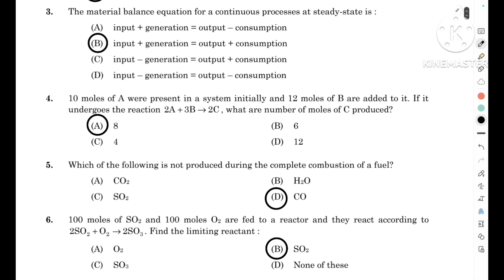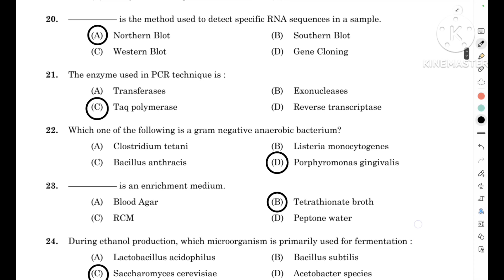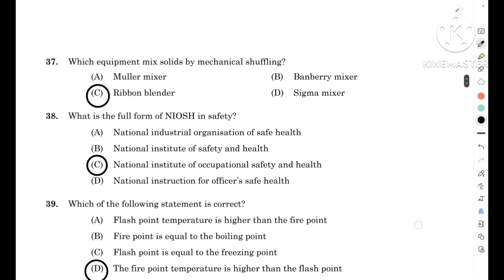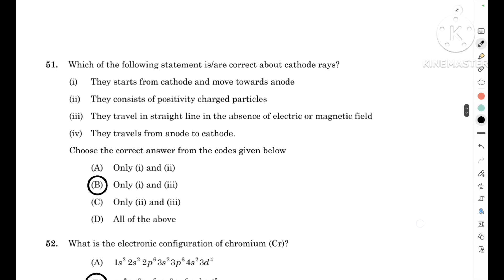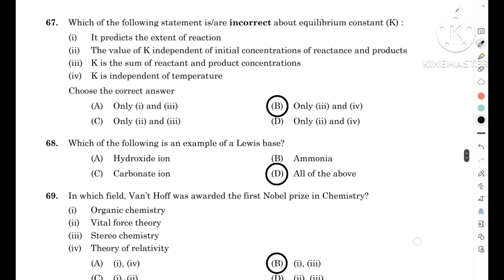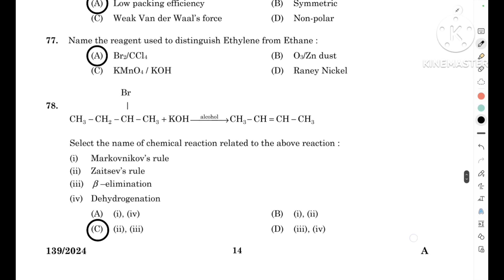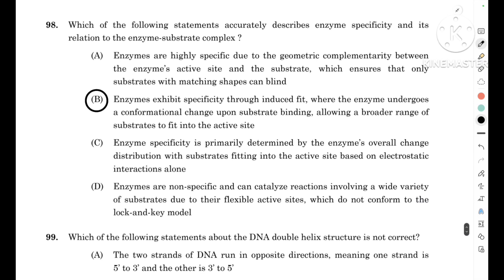139/2024 || Blending Assistant || Provisional Answer Key